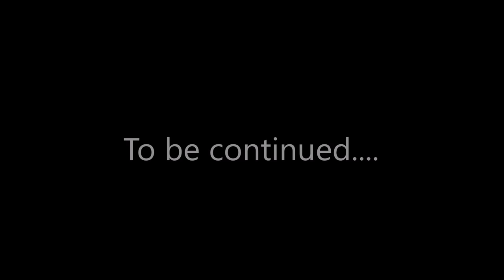LIMITLESS-Acrobatic Hang Glider Nearly Loops It At Fort Funston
Saul Good,Birdman,Marginal Mark, And Zac Majors go hang gliding at Fort Funston. Their friends come too! Wing overs!!!

Saul Good, Birdman, Marginal Mark, Zac Majors and their friends go hang gliding at Fort Funston and Zac and Mark show us how it's done.

I would like to thank : Y and V for their track: "Back in Time"

This has been a Saul Good Productions Presentation.

Peace!!!